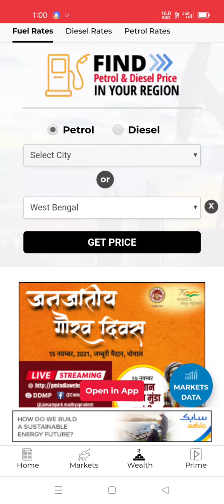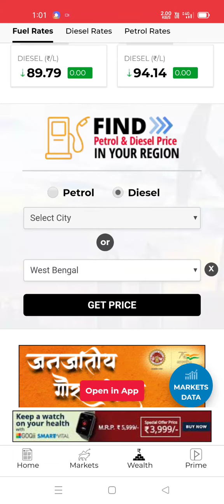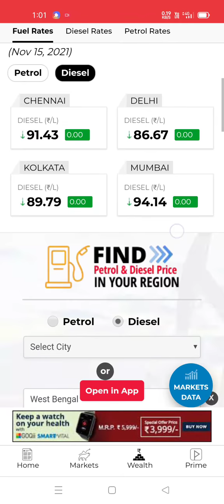পেট্রোল ও ডিজেলের দাম কত বাড়লো আজকে ? Today Petrol & Diesel Price Rate In India,West Bengal Kolkata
video topic : today price rate of petrol & diesel in India ,West Bengal.